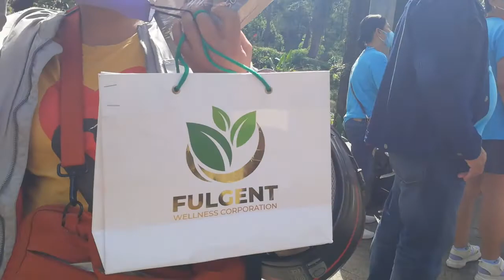PART 2 Botanical Garden Baguio